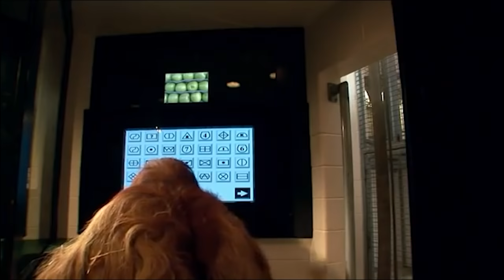Orangutanicus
FROM THE MOMENT I UNDERSTOOD THE WEAKNESS OF MY FLESH